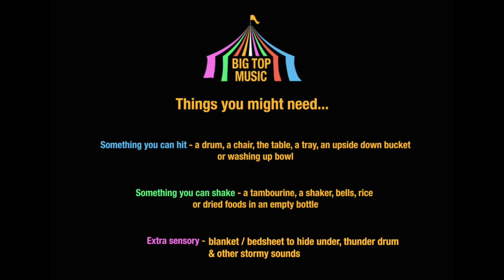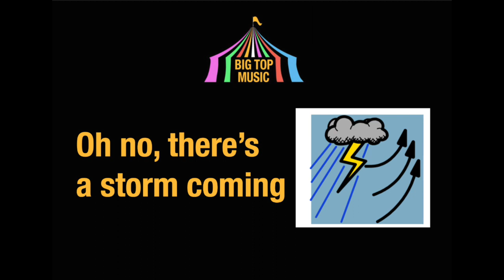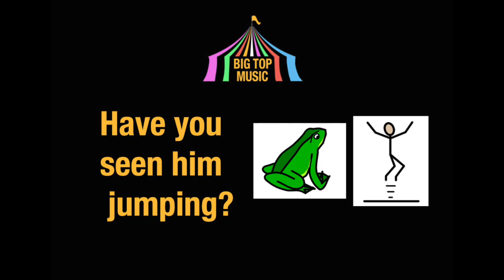Big Top Music - Spring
Join Rosie and Dom and for their Spring spectacular online musical adventure.